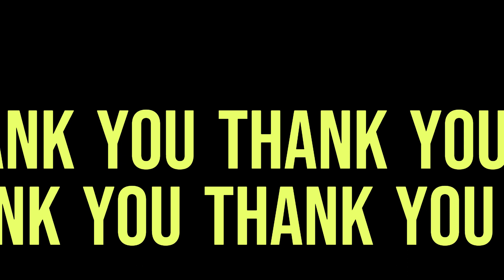RISMANDANNU (2240503164)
Iya